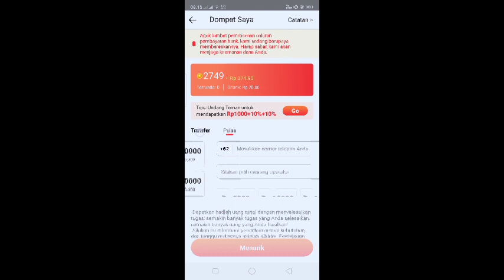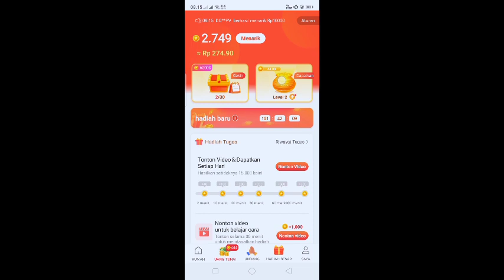Apk nonton video dapat saldo dana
by fuadjafar